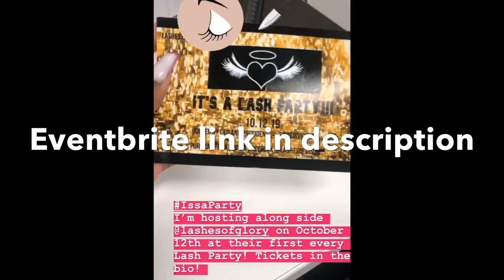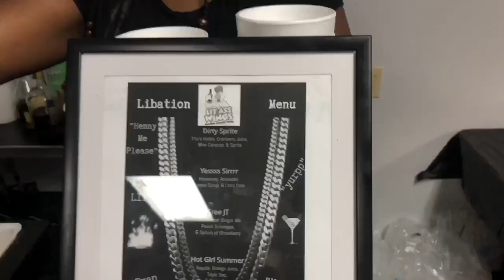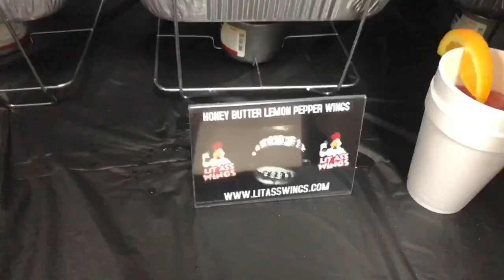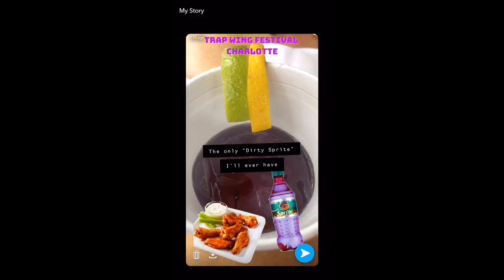Trap Wing Festival Charlotte (Vlog #29) | NaturalBeautyEb